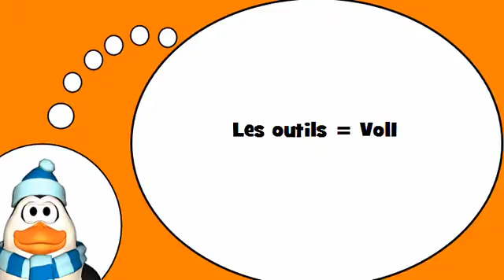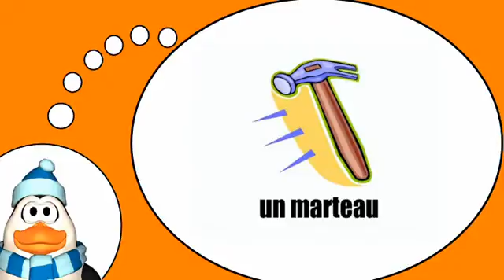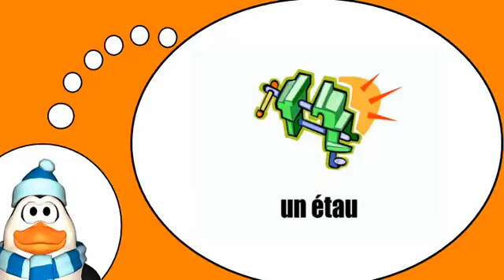Вы узнаете, французский = Инструменты # 1